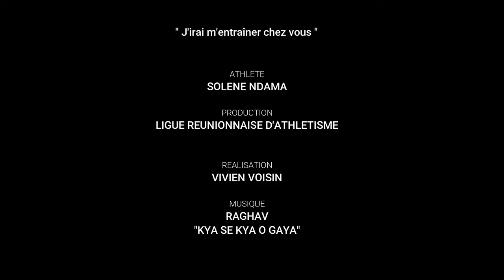J'irai m'entraîner chez vous 12 jours avec l'équipe de France episode 5 Solène Ndama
Encore un??? mais il ne s'arretera donc jamais?
Avant dernier épisode de mes aventures réunionnaises avec l'équipe de France d'épreuves combinées.
Régalez vous?